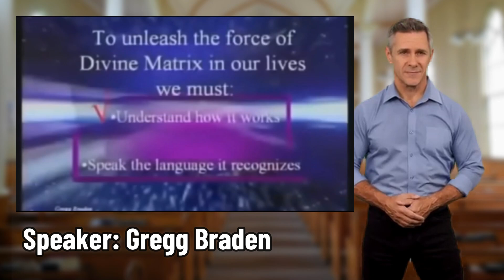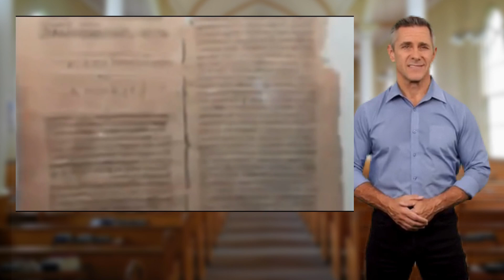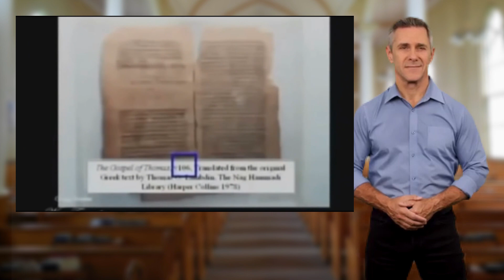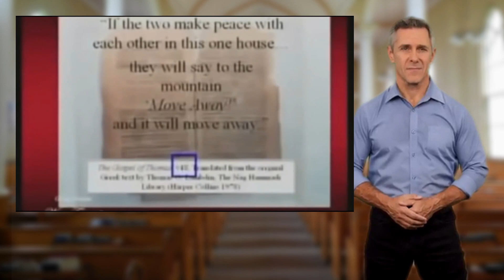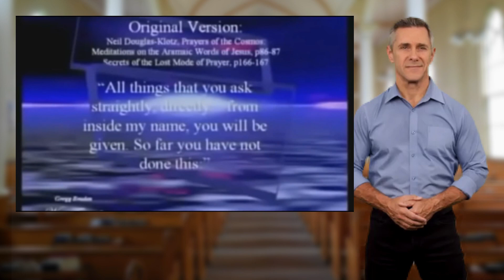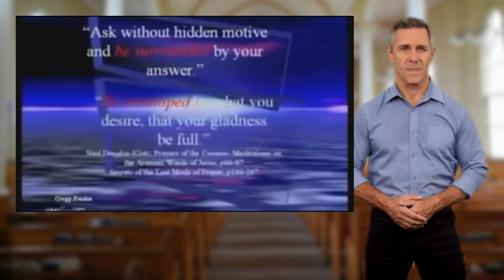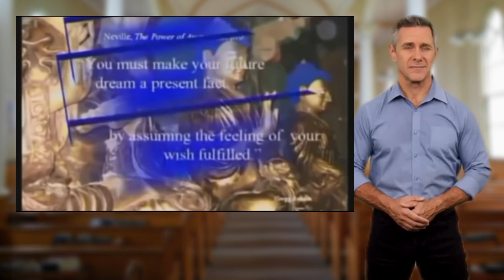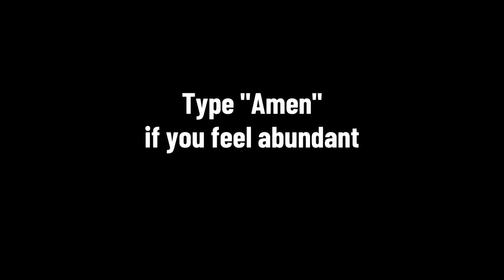THE BIBLE TEACHES to MANIFEST ANY WISH with the LAW OF ATTRACTION!!!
Listen to this part of the Bible and manifest any wish!! The Gospel of Thomas is a non-canonical Gnostic text discovered in 1945 that contains a collection of sayings attributed to Jesus.

Verses 48 and 106 are two of the sayings recorded in this text, which offer insight into Jesus' teachings and spiritual philosophy.

Both verses 48 and 106 speak to the power of faith, unity, and reconciliation. They suggest that through these virtues, we can overcome any obstacle and achieve great things. The teachings of the Gospel of Thomas continue to inspire and enlighten many individuals today, offering a unique perspective on the life and teachings of Jesus.

While the Gospel of Thomas was written long before the Law of Attraction became a popular concept, there are similarities between the two teachings that can be drawn. Both emphasize the power of the mind and the importance of positive thinking.

Verse 48, "If two make peace with each other in this one house, they will say to the mountain, 'Move Away,' and it will move away," can be interpreted as a call to focus on positive outcomes and envision them as achievable. This is a key component of the Law of Attraction, which teaches that by focusing on positive outcomes, we can attract them into our lives.

In both verses, there is an emphasis on the power of faith and positive thinking. By focusing on positive outcomes, envisioning them as achievable, and aligning our thoughts and emotions towards them, we can overcome obstacles and achieve our goals. These teachings continue to inspire individuals to this day, offering a unique perspective on the power of the mind and the importance of positive thinking in manifesting our desires.